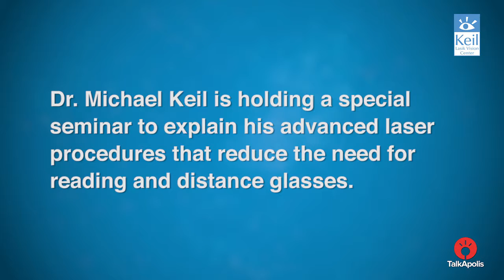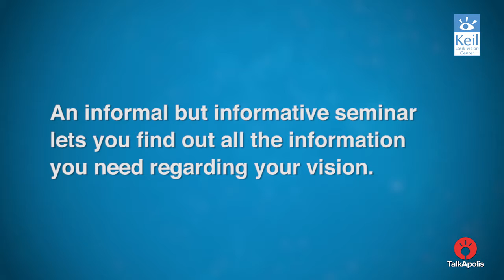Dr. Michael Keil Seminar - Testimonials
Keil Lasik Vision Center is a specialty clinic that performs corrective eye procedures to treat nearsighted (hyperopia), farsighted (myopia), astigmatism and presbyopia conditions. In 2009, Michael L. Keil, D.O., established Keil Lasik with the focus of specializing in Lasik surgery in order to provide the best possible care to his patients.